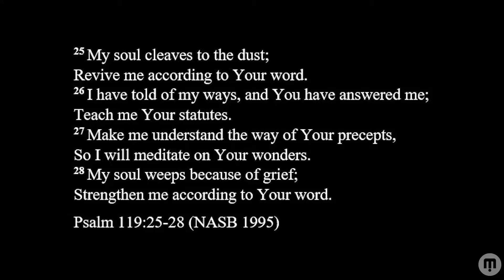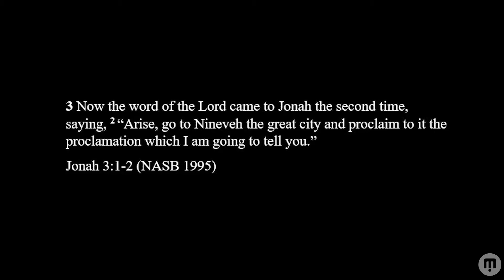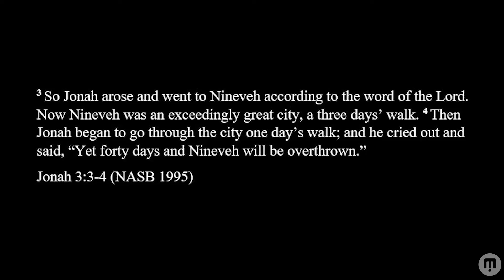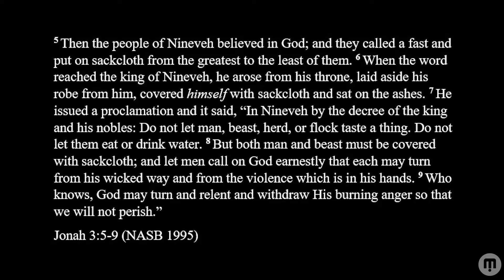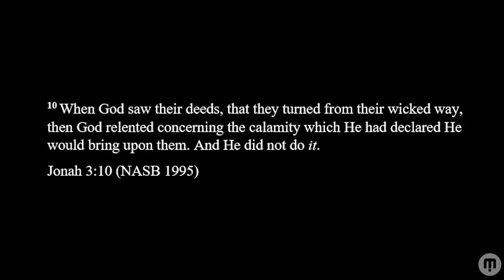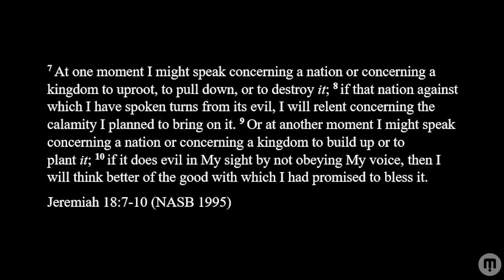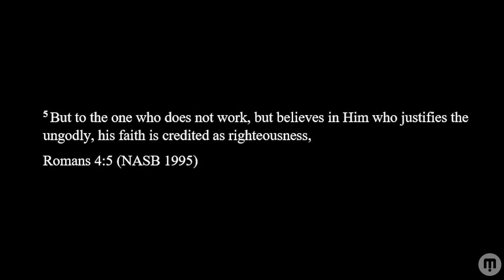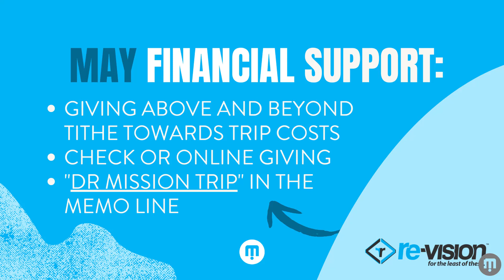05/23/21 - Stephen Reid (Full Service) | Mission Point Community Church